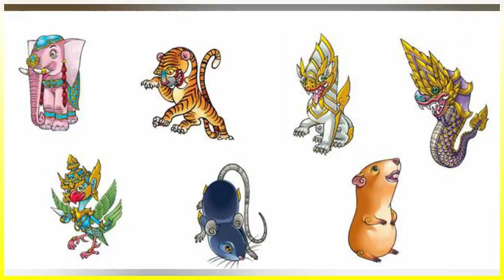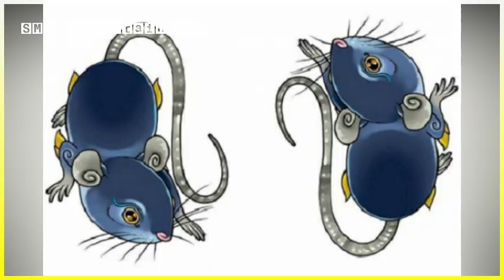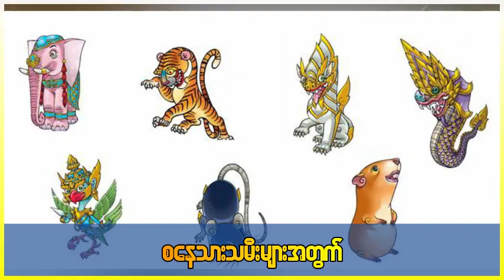(၇) ရက်သားသမီးများအတွက် (၁) ပတ်စာဗေဒင်ဟောစာတမ်